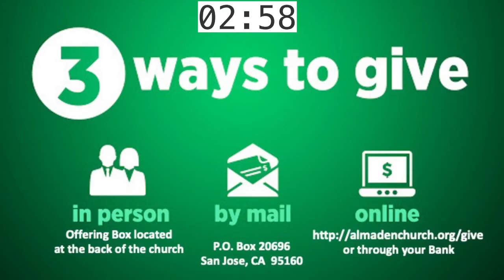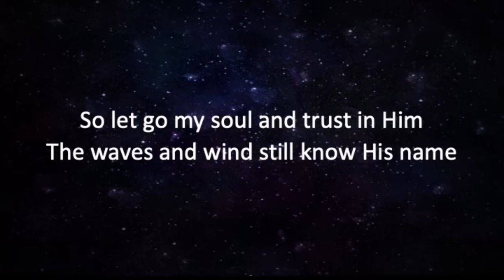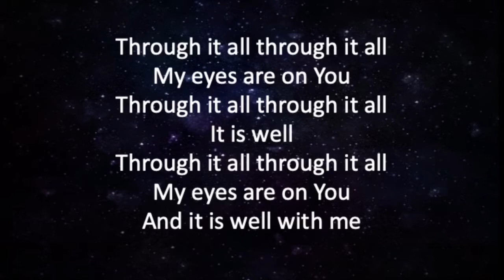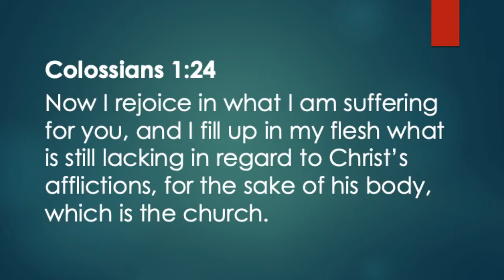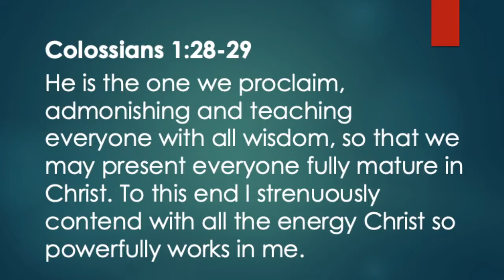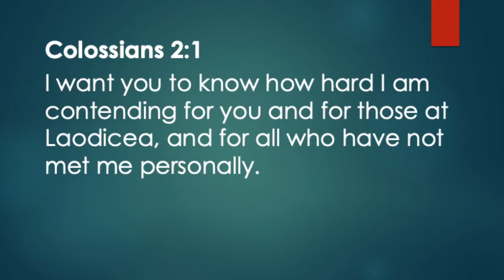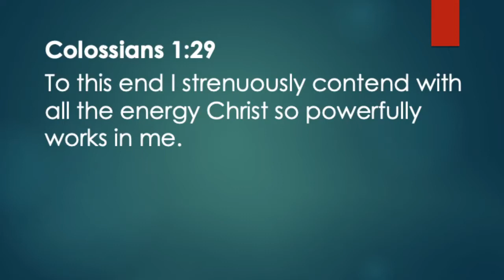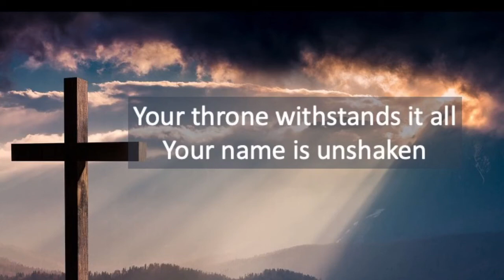Jan 24 2021 Almaden Neighborhood Church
Pastor Jordan Wong
Energy, Action and Purpose -Colossians 1:24-2:5